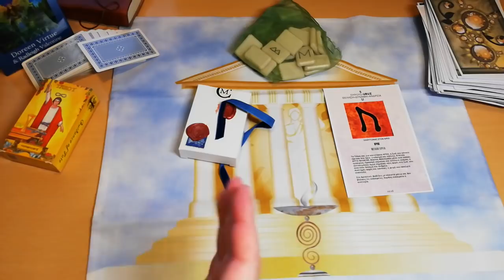ΠΡΟΣΟΧΗΗΗΗΗΗ !! ΣΗΜΑΝΤΙΚΟ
▬ Social Media ▬▬▬▬▬▬▬▬▬▬▬▬▬▬▬
Για Δωρεά και υποστήριξη

▬My Tags ▬▬▬▬▬▬▬▬▬▬▬▬▬▬▬

 "Track Title(s)''
Jay Man - OurMusicBox